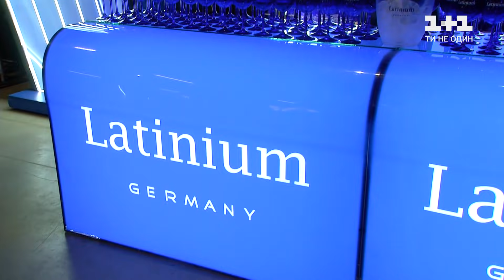Народна артистка України Катерина Кухар дала легендарну виставу «Жізель»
Американський суддя «Танців з зірками» Макс Чмерковський вперше за 20 років відвідав рідну Одесу, де на нього чекав гастротур від Даніеля Салема. А інша одеситка зі світовим іменем, бронзова призерка Олімпійьких ігор, тенісистка Еліна Світоліна нарешті розкрила подробиці власного весілля у Швейцарії. Зірок допитав найепатажніший світський репортер, співак MELOVIN.